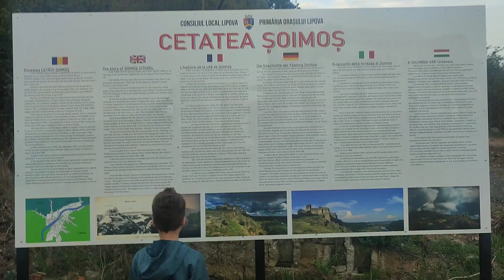Cetatea Șoimoș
Cetatea Șoimoș din judetul Arad este o ruină vizitabila, deși greu accesibilă. Din parcarea de la poalele dealului urcați pe un teren accidentat și pe niște poteci nemarcate in mare parte până ce ajungeți in mijlocul unei cetăți impresionante si destul de bine conservată.